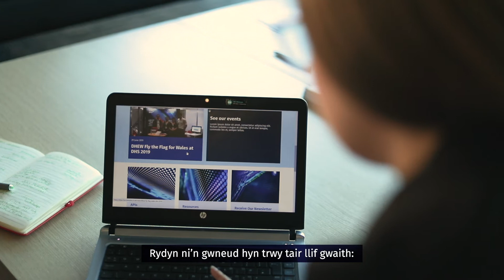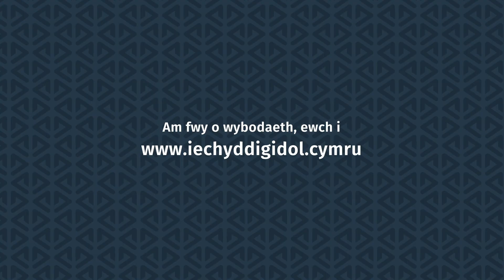Croeso i Ecosystem Iechyd Digidol Cymru (EIDC)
Rhaglen wedi ei ariannu gan Llywodraeth Cymru yw Ecosystem Iechyd Digidol Cymru (EIDC). Cydweithrediad rhwng Hwb Gwyddorau Bywyd Cymru a Gwasanaeth Gwybodeg GIG Cymru yw'r rhaglen.

Mae EIDC yn ei gwneud hi'n gyflymach ac yn haws i fabwysiadu technoleg iechyd digidol yng Nghymru.